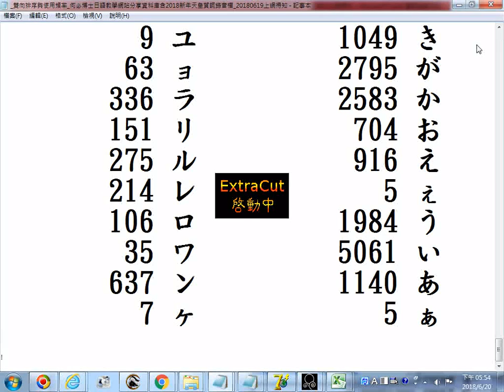日語的平假名及片假名使用頻率雙向排序參考資料 取材自何必博士日語教學網站分享資料庫含2018新年天皇賀詞錄音檔 20180619上網得知